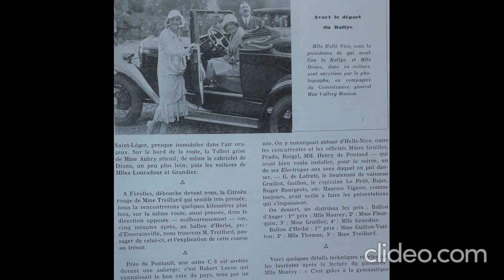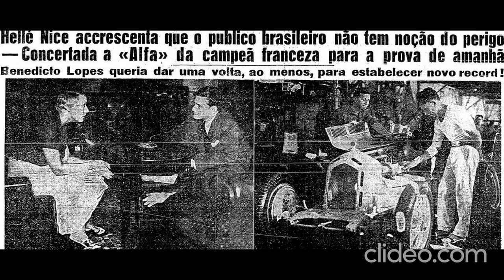La Piu Bella,La plus belle pour aller danser,Sylvie Vartan;Helle Nice,Happy,Bugatti Queen,Alfa Romeo